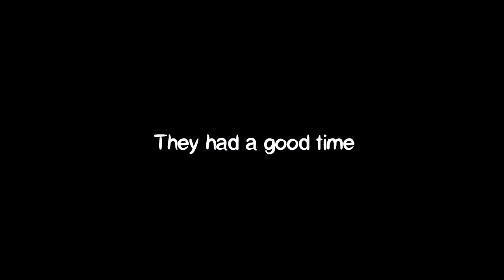เมื่อพี่สาวสอนความเป็นผู้ชาย